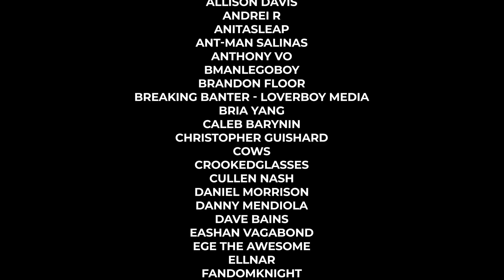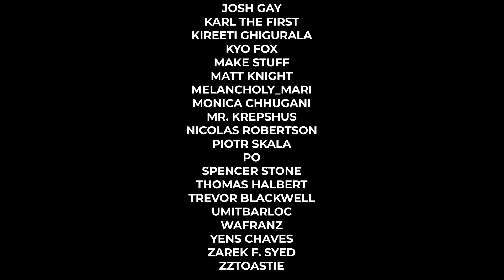SONIC Isn't Great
Sonic The Hedgehog is a film filled with problems, yet it's still so good, but why isn't it great?

Browntable Merch!